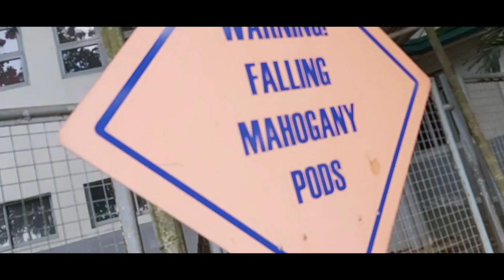Miguel Marquez - Crazy Kids (OFFICIAL VIDEO)